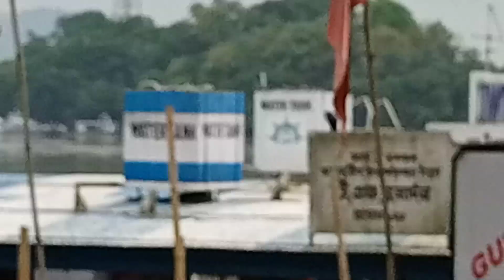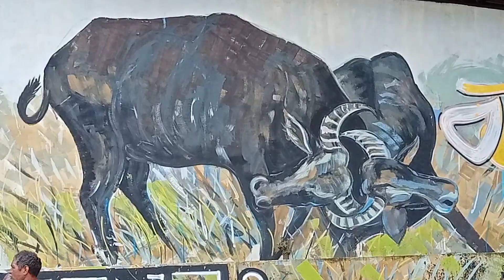Day 2 continued | Guwahati ka plan flopped | Vibhu gir gya || Vlog 44 | Meghalaya tour | Manan Ravi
Flopped plan
Summer vacation me kaha jaaye.
Guwahati tour plan.
Northeast india me kya ghume.
June me ghumne kaha ja skte h .
Kamakhya temple kaha h.
Mandir in northeast India.

Visit to Kamakhya temple, Guwahati.  Meghalaya tour planned. A vlog full of places visited in Meghalaya (Shillong, Guwahati etc.) Awsome vlogs have a look to it. Plan out your trip in a right way. Comment to know the itinerary.